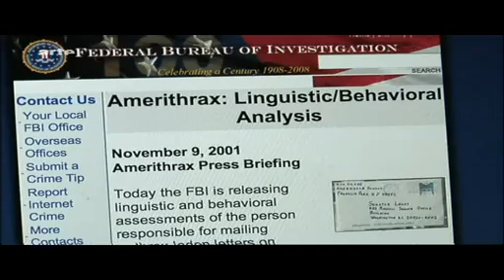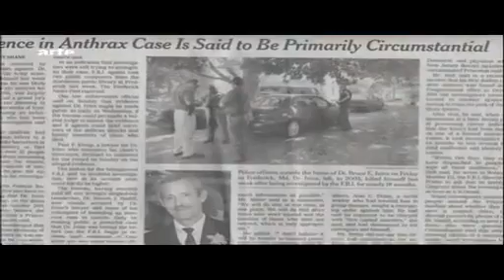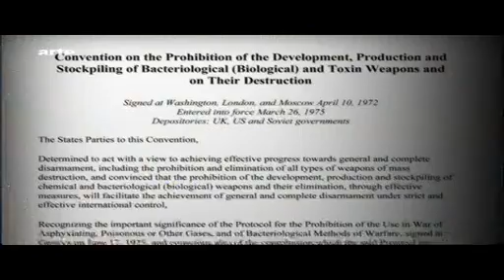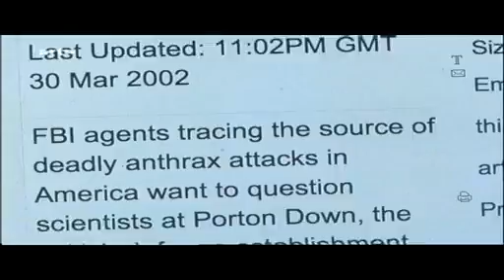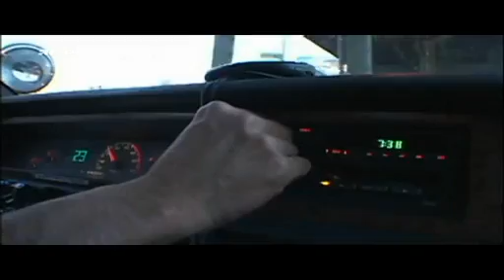marchands d'anthrax 1_mp4_h264_aac.mp4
dessous et répercussions des enveloppes d'anthrax